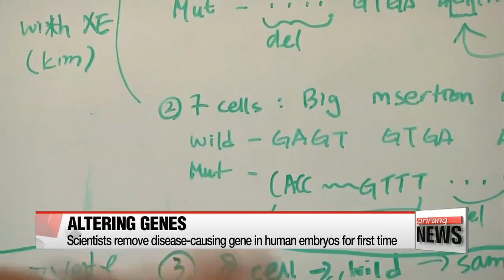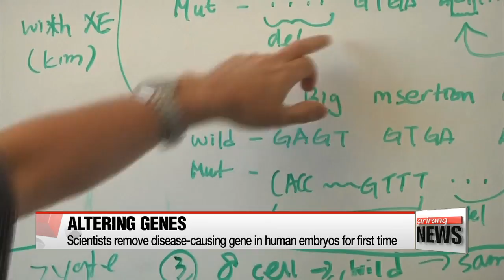Gene editing used for first time to remove disease-causing gene from human embryos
사람배아서 질병유전자 교정 첫 성공
  A potentially monumental breakthrough in science..
Researchers from South Korea and the U.S. say they've figured out a way to edit DNA in human embryos to remove an inherited heart disorder -- and did so without introducing harmful mutations.
Park Ji-won has more.

  Researchers at Korea's Institute for Basic Science, America's Oregon Health and Science University and the Salk Institute have jointly used a technique involving CRISPR-Cas9,... a type of gene-editing tool,... to correct a genetic mutation for hypertrophic cardiomyopathy.
The heart disorder affects one in every 500 people,... and leads to the heart suddenly stopping. Those who have the mutation have a 50:50 chance of passing it on their children.
For the study,... which was published in the latest issue of the scientific journal Nature,... defective sperm were injected into eggs from a healthy woman and CRISPR-Cas9 was used to correct the genetic flaw.
CRISPR-Cas9 works as a pair of molecular scissors that can selectively trim away unwanted parts of the genome, and replace them with new stretches of DNA,... and the result shows the genetic repair happened at the moment of conception.
Although it didn't work every time, the results showed that over 70 percent of embryos successfully removed the disease,... while the other 27 percent of the embryos turned out to have further unexpected mutations due to the experiment.
The study was conducted in the U.S.,... as Korea's law prohibits genetic modification of human embryos.
The Korean scientists, instead,... were in charge of the CRISPR-Cas9 technology and analysis of the results.
  There have been previous attempts to use the gene-editing technology in China, but results were mixed and there were a number of safety concerns, such as other parts of the genetic code becoming mutated.
Thus further research is needed before the experiment becomes routine practice.
The Korean researchers of the study, meanwhile,... stressed that it paved a new way for preventing incurable genetic disorders,... and highlighted the necessity of changing the nation's law on bioethics.